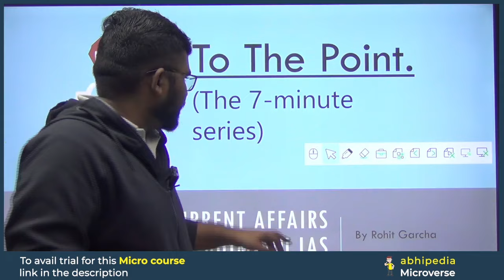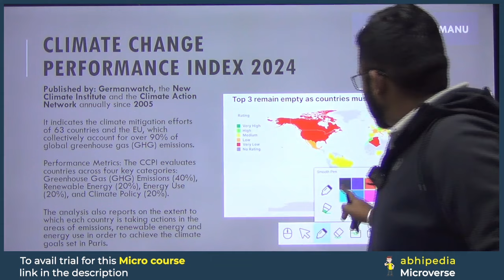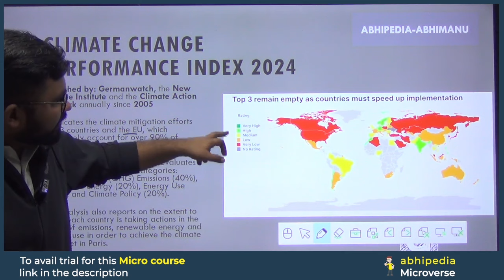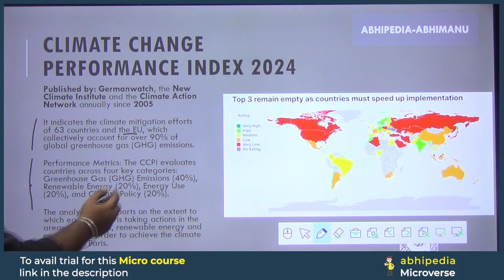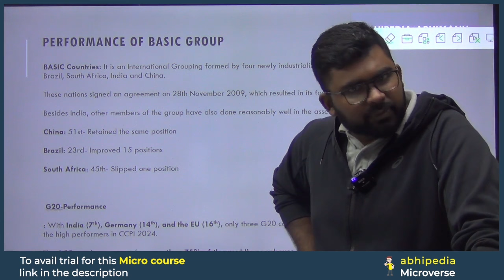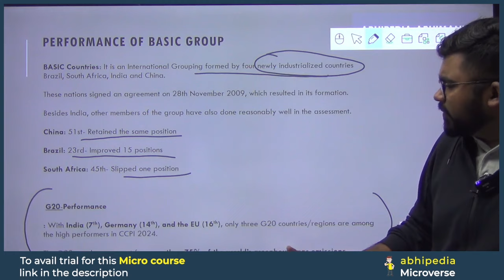To The Point Current Affairs: | Climate Change Performance Index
Stay ahead in your UPSC preparation with To The Point Current Affairs by Abhimanu IAS. In this video, we focus on the crucial topic of  Climate Change Performance Index UPSC insights to keep you well-informed and prepared for the UPSC examination.

To The Point Current Affairs, Reference Fuel, UPSC, Abhimanu IAS, Exam Insights, Exam Preparation, Competitive Exams, AbhimanuIAS.